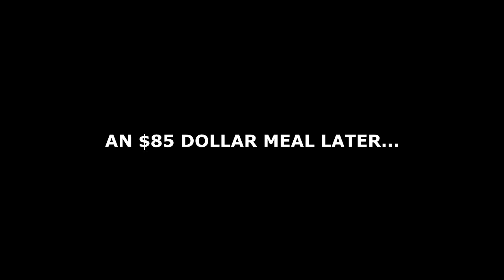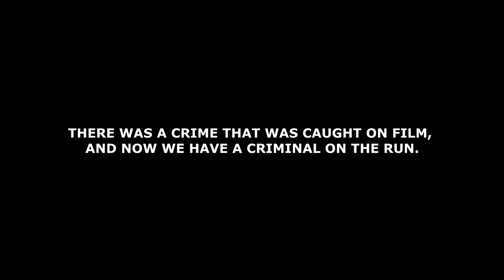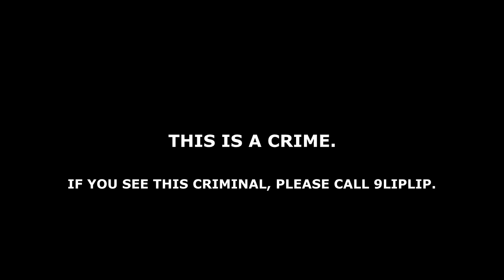Pre-VidCon Shenanigans | Part 1 | I WILL NURP YOU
Pre-scrubbing before our big trip to VidCon! owo
Also I will nurp your nips, BOI!

!!! You DO NOT have my permission to use me, or my personas to sell in stores, or use in any way for profit! However fan art is always welcomed !!!

THANK YOU GUYS SO MUCH FOR WATCHING MY VIDEO! :D

Hope you enjoy it!!! ☺ *HUGS*

Where else am I at?